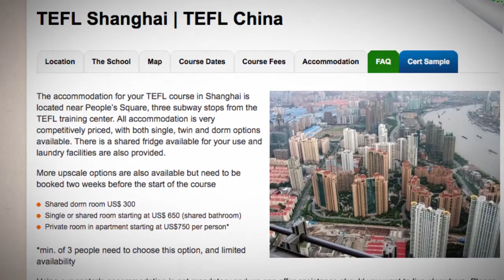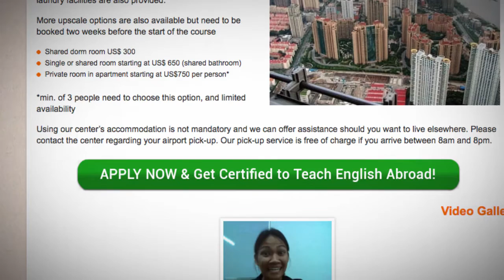TEFL / TESOL School Accommodation in Shanghai, China | Teach & Live abroad!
The accommodation for your TEFL course in Shanghai is located near People’s Square, three subway stops from the TEFL training center. All accommodation is very competitively priced, with both single, twin and dorm options available. There is a shared fridge available for your use and laundry facilities are also provided.

More upscale options are also available but need to be booked two weeks before the start of the course

Shared dorm room US$ 300
Single or shared room starting at US$ 650 (shared bathroom)
Private room in apartment starting at US$750 per person*
*min. of 3 people need to choose this option, and limited availability

Using our center’s accommodation is not mandatory and we can offer assistance should you want to live elsewhere. Please contact the center regarding your airport pick-up. Our pick-up service is free of charge if you arrive between 8am and 8pm.

Find out more about taking a TEFL course in Shanghai